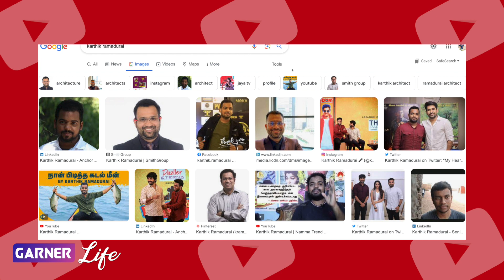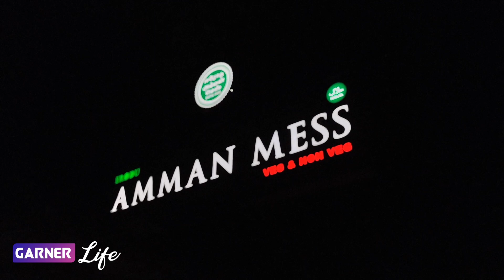Vignesh Shivn & Nayanthara's Favourite Restaurant | Adyar Erode Amman Mess